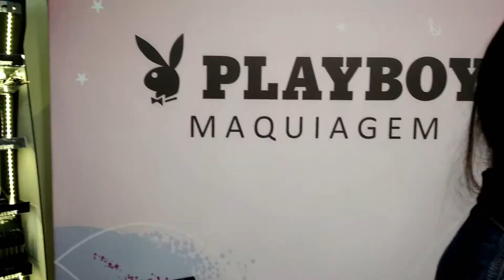VLOG CNB2018 EU FUI - Por: EuCaroline Lima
Gente este ano o evento foi maraaaa, nem sei explicar
ano passado eu estive lá e claro que esse ano não poderia faltar, então da PLAY pra conferir

Meu Editor de Vídeo:
Wondershare Filmora